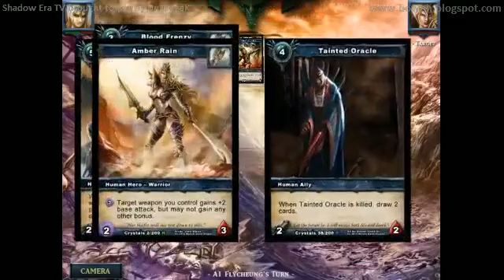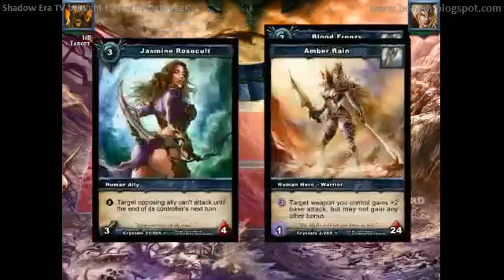WC2012 Final 3/3 - 1 / 4